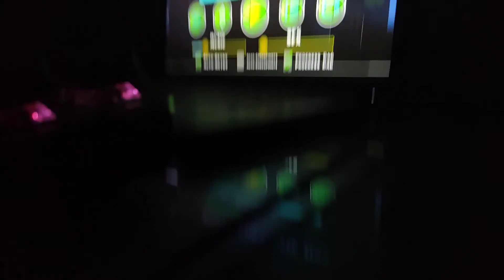shitty chromatic haze 38%